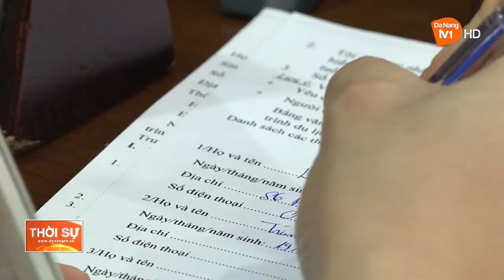DOANH NGHIỆP KHỞI ĐỘNG THỊ TRƯỜNG TOUR DU LỊCH TẾT 2024